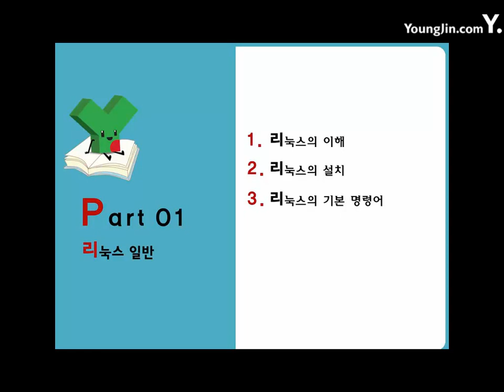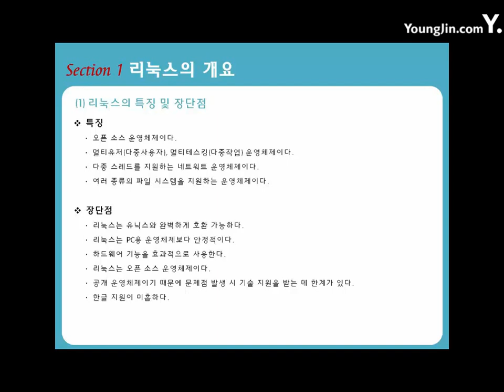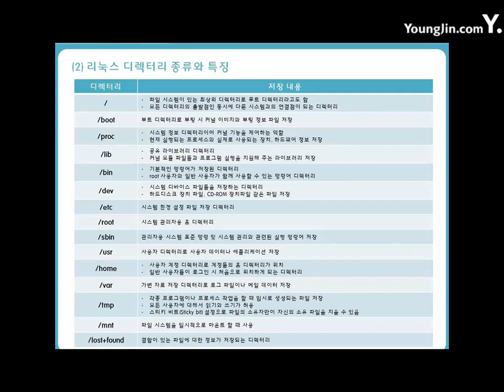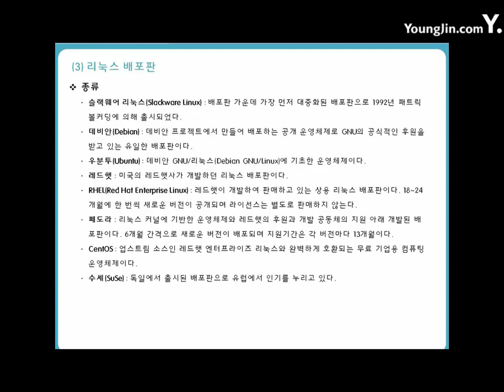[리눅스마스터2급]01-01-01 리눅스의 개요